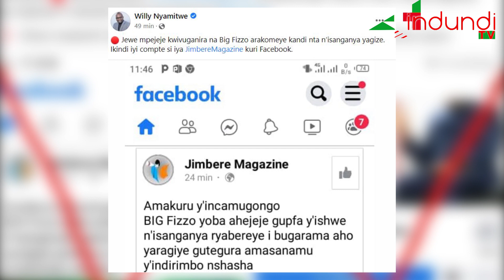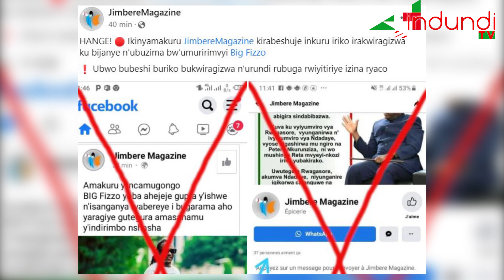Ukuri ku nkuru ivuga ko Big Fizzo yoba yapfuye|Amb. Willy Nyamitwe...| menya vyose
Uku niko kuri kw’inkuru yazindutse ivugwa kur’uyu wa 15/11/2021 ko Umuririmvyi BigFizzo yoba yasize Ubuzima mw’isanganya y’imodoka yagiriye Ibugarama avuye gukora amasanamu y’indirimbo nshasha, Ariko bikaba vyaje kumenyekana ko cari ikinyoma nk’uko vyabonetse mumajambo Ambassadeur Willy NYAMITWE yanditse aho yemeza ko bivuganiye n’uwo muririmvyi ubwiwe mbere akemeza ko atigeze akora n’isanganya. Mbere n’ikinyamakuru Jimbere kikaba cabeshuje iyo nkuru bikanaboneka ko ari urundi rubuga gwiyitiriye izina ry’ico kinyamakuru